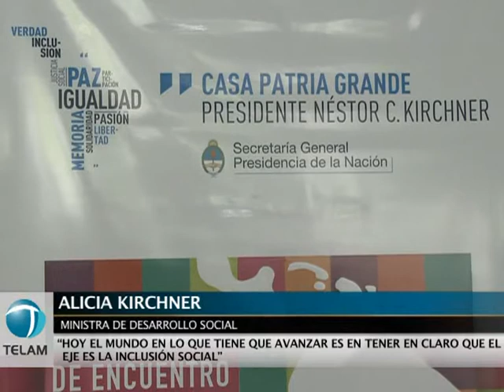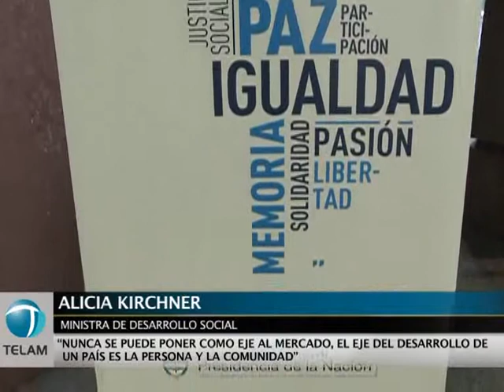Alicia Kirchner llamó a la integración regional por medio de la inclusión social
La ministra de Desarrollo Social, Alicia Kirchner, resaltó hoy la necesidad de una mayor integración en América Latina con "el desarrollo humano y la inclusión social" como ejes del proceso.
    "Hoy el mundo tiene que avanzar y tener en claro que el eje es la inclusión social", dijo la ministra, quien aseguró que la política debe ser usada "como instrumento para transformar la realidad, tal como se está haciendo en la región".
    Alicia Kirchner disertó en la Primera Jornada del Encuentro y Formación de Cuadros Juveniles de la Patria Grande, que se desarrolla en el salón Manuel Belgrano del Ministerio de Relaciones Exteriores.
    La actividad persigue el objetivo de "la creación o consolidación de procesos de integración que fortalecen las dinámicas de unión", indicaron los organizadores.
    "La juventud debe tener un rol protagónico. El desafío de los jóvenes latinoamericanos es la integración a partir de hechos concretos territoriales y con la fortaleza de sus pueblos", señaló la titular de la cartera de Desarrollo Social.
    En ese sentido, la ministra destacó que "en la región hay ejemplos de líderes políticos" y sostuvo que "América Latina está marcando el rumbo" con políticas de "desarrollo humano sin ajustes".